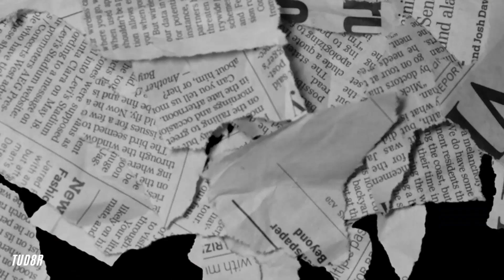Hakan Calhanoglu is Carrying AC Milan in 2021! - 20/21-Skills/Assists/Goals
All Right And Copyright Reserved.